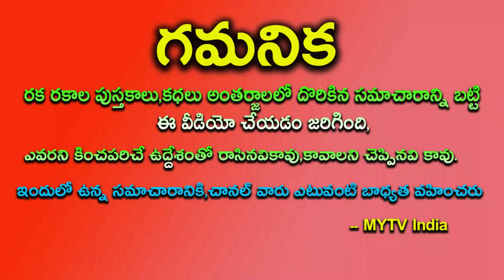శని వక్రగతితో మే 23 నుంచి మేష రాశివారికి జరగబోయేది ఇదే ప్రతీ పనిలోను మీరే మహారాజులు || Mesha Rashi